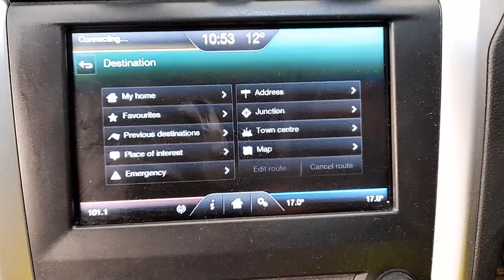WRECKING 2015 FORD MONDEO 2.0L DIESEL/SAT NAV AUTO C35079